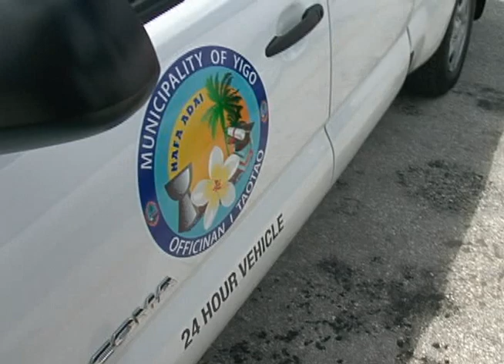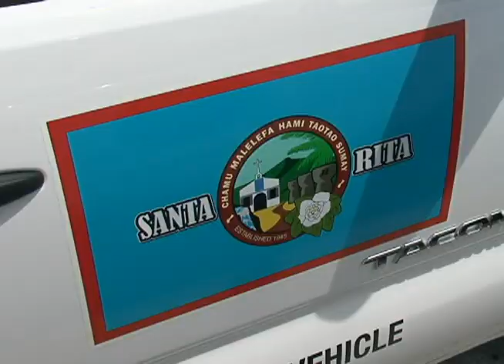Mayors get new rides for recycling